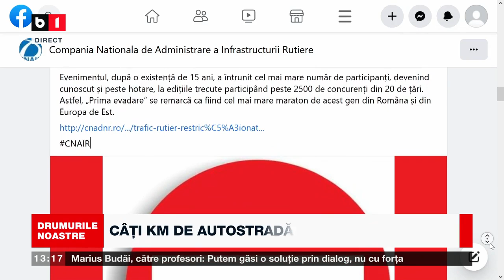DRUMURILE NOASTRE.PORTUL CONSTANȚA PLĂMÂNUL ECONOMIEI. MINISTRUL TRANSPORTURILOR, EXCLUSIVITATE P1/2